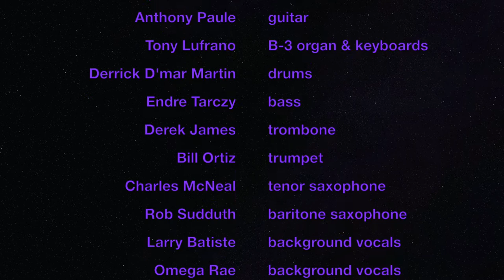True Love - Wee Willie Walker and Wendy Moten with The Anthony Paule Soul Orchestra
A beautiful duet from the Porretta Soul Festival 2019.